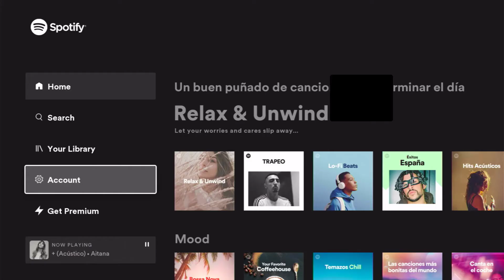❌ How to LOGOUT of SPOTIFY on PS5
Solvetic_eng video-tutorial for know how to log out of Spotify on PS5. ⭐ 𝗠𝗢𝗥𝗘 𝗩𝗜𝗗𝗘𝗢-𝗧𝗨𝗧𝗢𝗥𝗜𝗔𝗟𝗦 𝗔𝗡𝗗 𝗧𝗜𝗣𝗦 𝗣𝗦𝟱

Video to know how to unlink spotify from PS5 easily or just log out of Spotify easily on PS5.